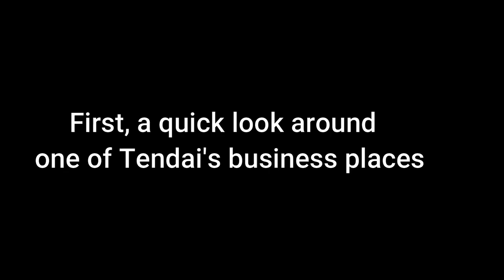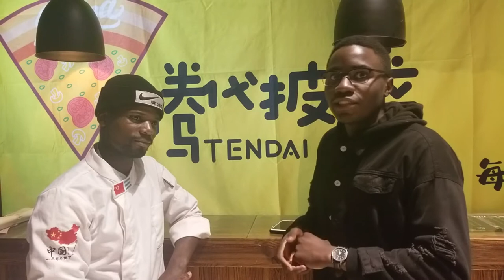How a Zimbabwean Student in China is changing the face of Fast foods/ Being black in China/Tendai's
Meet Tendai, an African student from Zimbabwe in China and learn how he has been able to start and continues to run a thriving fast food business